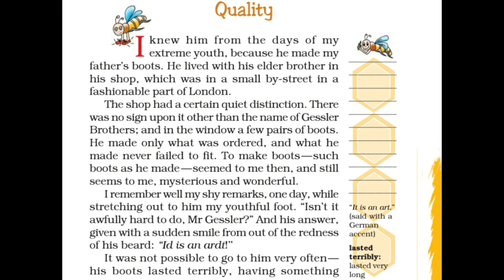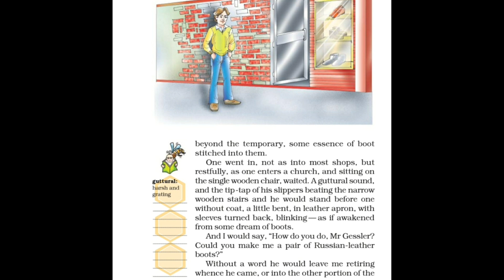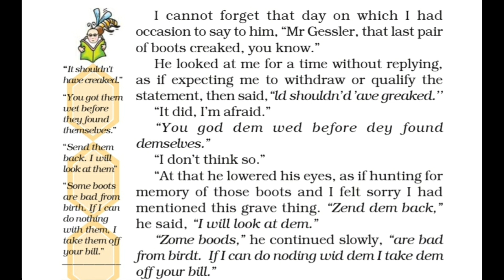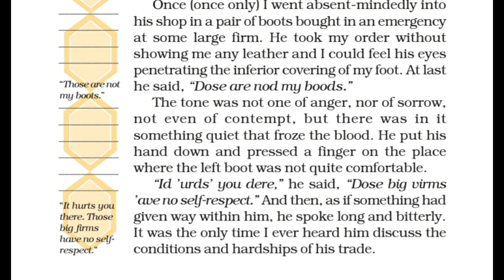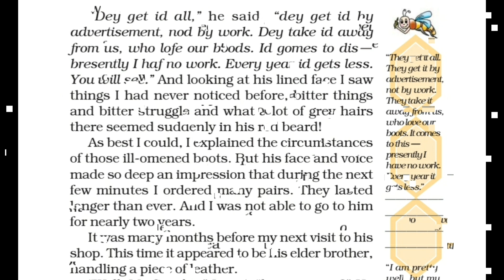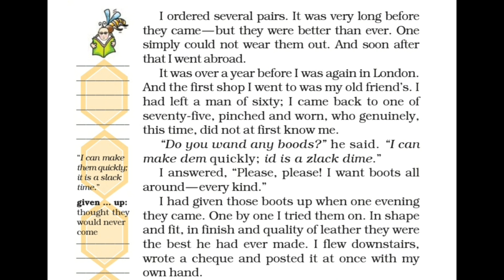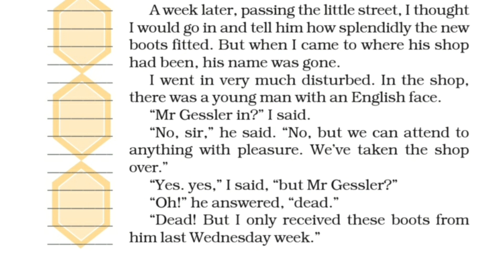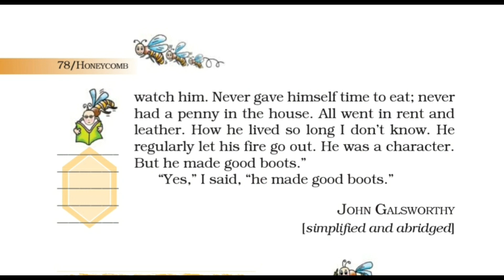QUALITY | CHAPTER 5 | ENGLISH | CLASS 7 | CBSE | NCERT | GSEB | EXPLAINED IN HINDI AND ENGLISH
LINKS TO OTHER ENGLISH CHAPTERS OF CLASS 7

LINKS TO SS CHAPTERS OF CLASS 7

SCIENCE CHAPTERS OF CLASS 7

CBSE Class 7 English SCIENCE ans SS Lesson Question Answers and NCERT Solutions following soon in other videos, appreciate your patience and cooperation.

QUALITY ENGLISH
QUALITY ENGLISH CHAPTER EXPLAINED IN HINDI AND ENGLISH
QUALITY CLASS 7
QUALITY CHAPTER 5
QUALITY CBSE
QUALITY GSEB
QUALITY NCERT
QUALITY ENGLISH
QUALITY EXPERIENCED TEACHER
QUALITY GYANGURU VAANI
QUALITY KANAIYA PATEL
QUALITY FUN READING